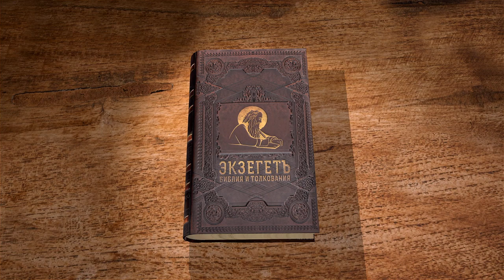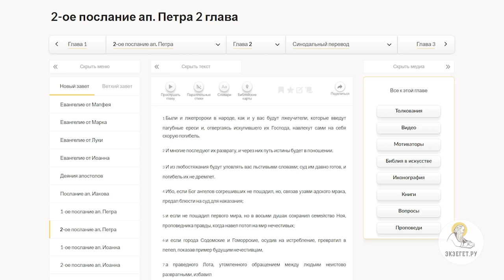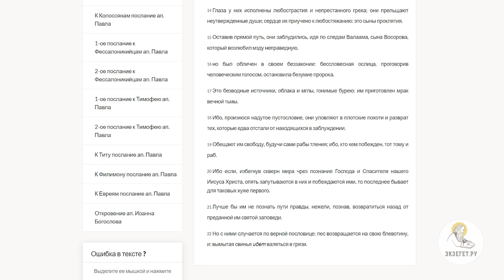2-е Послание Петра. Глава 2 "Предостережение против ложных учителей" Священник Александр Сатомский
Команда Экзегет.

Библейский портал Экзегет продолжает цикл лекций со священником Александром Сатомским на 2-е Послание апостола Петра.
Апостол Петр является ярким проповедником учения Христова. Он был основателем Римской и Антиохийской церквей. В 67 г. Р.Х. Петр был предан казни в Риме.
Сегодня рассмотрим главу 2.

🔸   Пагубные ереси лжеучителей
🔸   Падение ангельских сил
🔸   Ветхозаветные свидетельства
🔸   Дела нечестия
🔸   Проклятые города
🔸   Непрестанный грех беззаконников
🔸   Самообладание и воздержание
🔸   Обретение Христа – вечная жизнь

📜 Читать 2-е Послание апостола Петра глава 2 (с толкованиями)